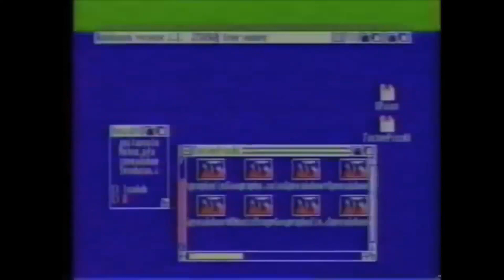Imagine Your TV is a Home Computer Screen - French TV Amiga advert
This is a French TV advert from the late 80s and early 90s for the Amiga 500

My channel is about rediscovering Amiga games, 32 years after I boxed up my Amiga. I cover lots of cool topics such as Amiga games from the past and rediscovering cover disks from Amiga Format, The One and many others